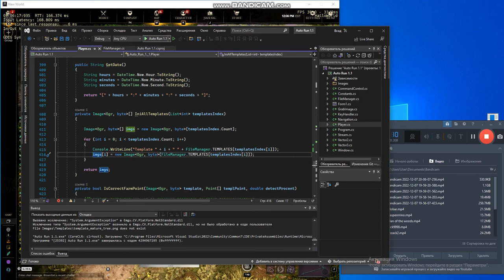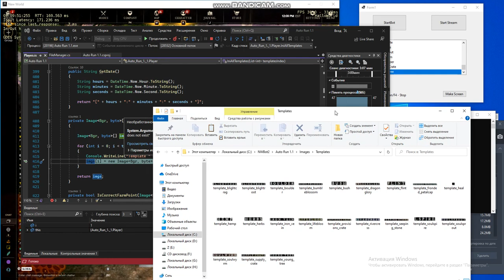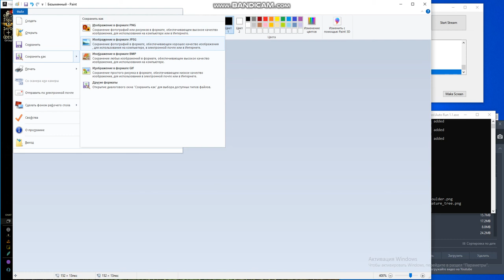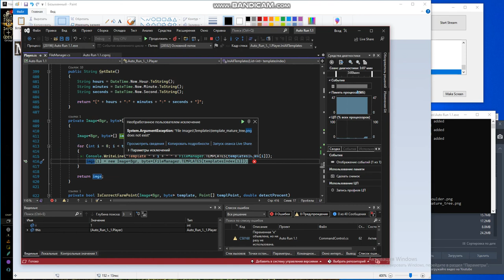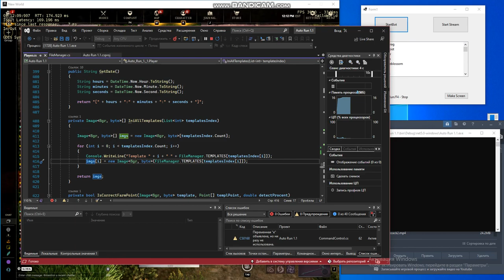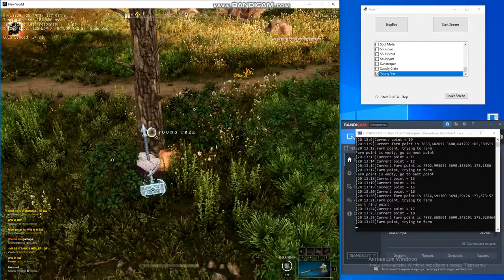New World Farming Bot